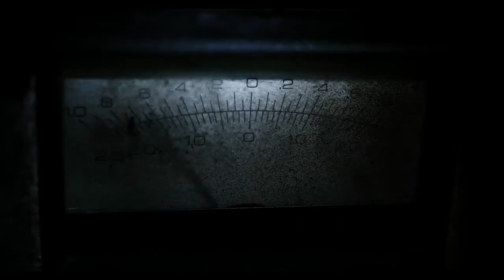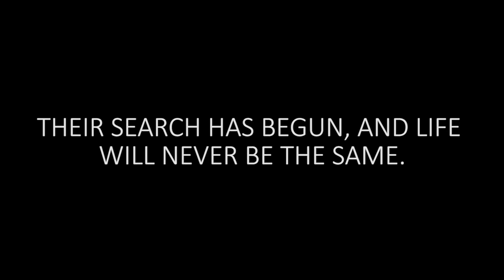Final Voyage (Trailer)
Two men on the run encounter an old abandoned spaceship in the desert. They eventually escape their pursuers into space and set off in search of a new home. However, drawn in different directions they discover the ship's enigmatic past.

Starring: Torben Föllmer, Milan Pesl, Vincenz Türpe
Released: 2018
Genre: Sci-Fi, Mystery, Drama